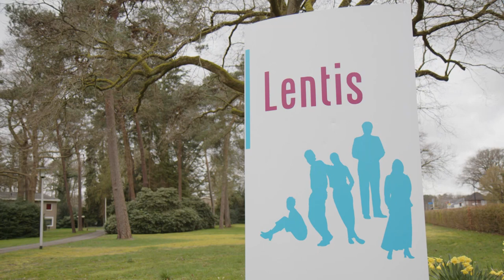documentaire 'Het lot van Gibril Sankoh'